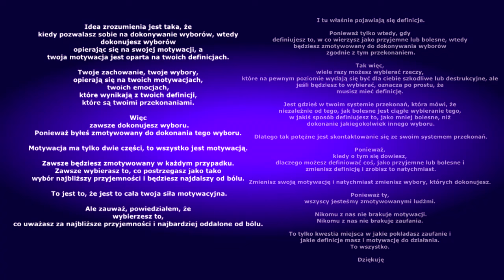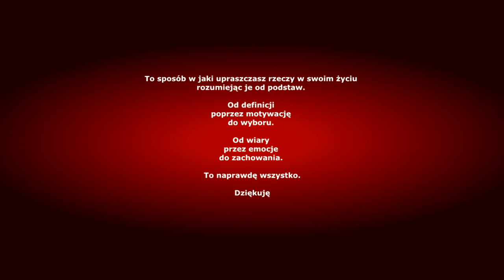Odbieranie nagrań i sprzętu ze sprawy z 21.02.2024 w KMP od moich oskarżycieli